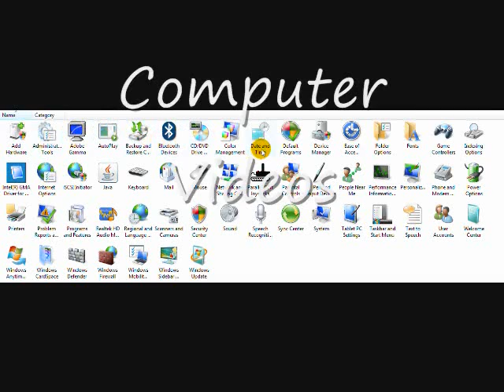for nonostop23's templeate contest